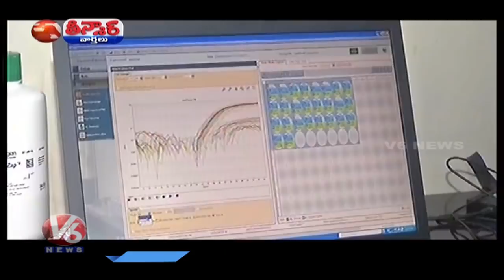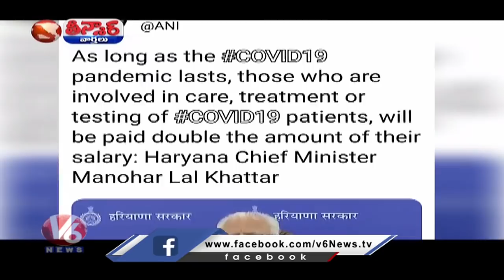Will Lockdown Be Extended | Telangana Makes Wearing of Masks Compulsory | V6 Teenmaar News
తీన్మార్ వార్తలు

Teenmaar Highlights : Will Lockdown Be Extended ,Telangana Makes Wearing of Masks Compulsory

అమ్మ ఇంటికి రామ్మ... రాలేనమ్మ డ్యూటీ ఉందమ్మ ,డీజిల్ పైసలు అడిగితే కొట్టిన ఎస్ఐ